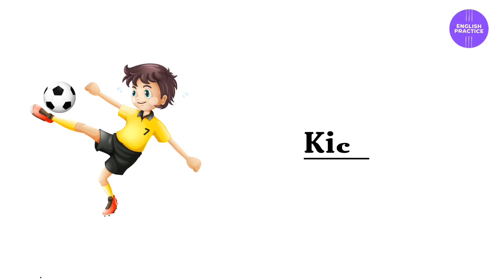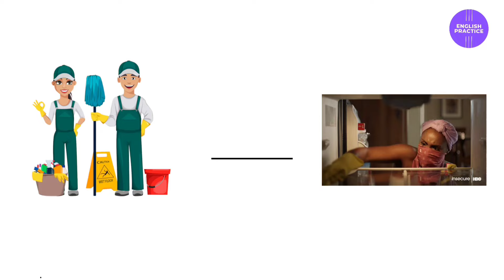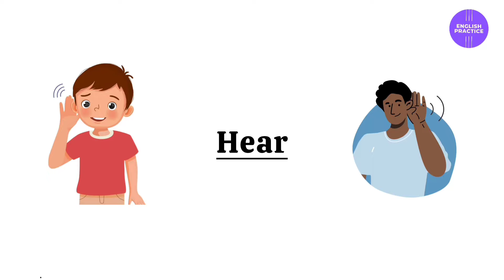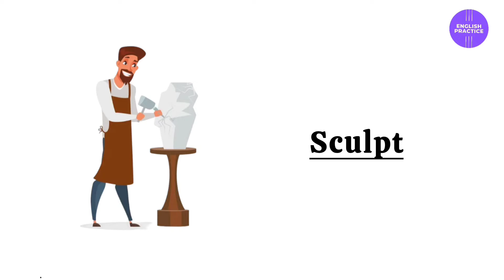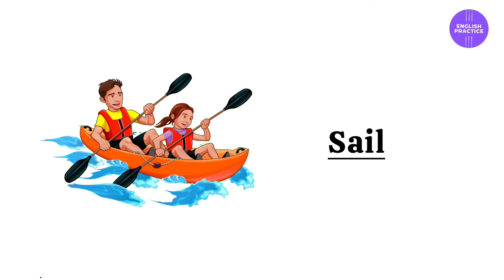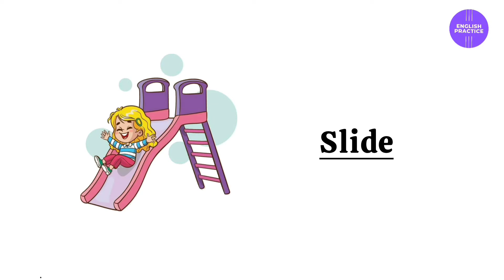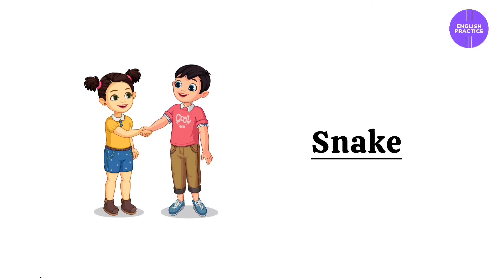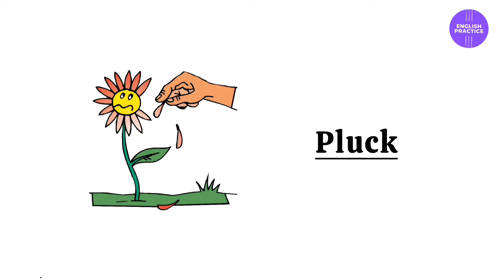Actions Verbs I Daily Use English Vocabulary | Body Movement | English Practice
Hello everyone in this video you will learn about some common english action verbs with the help of pictures, specially for beginners and intermediate